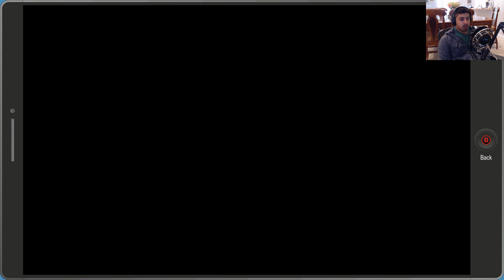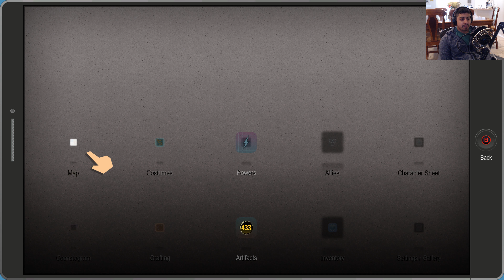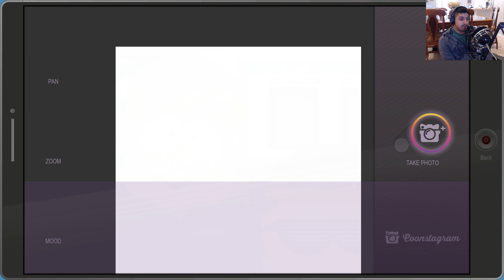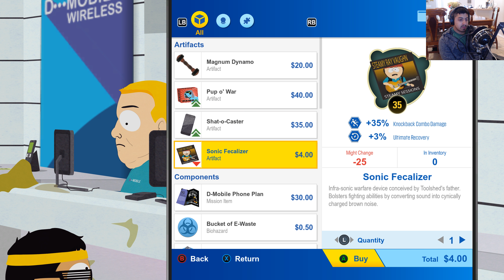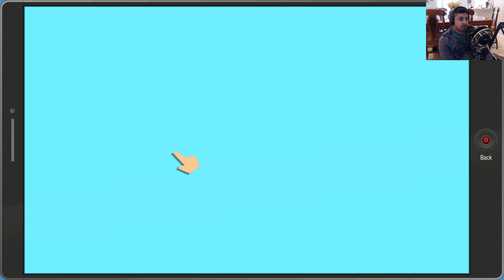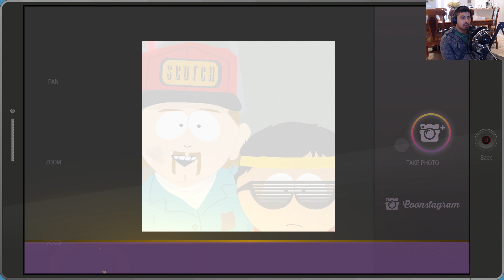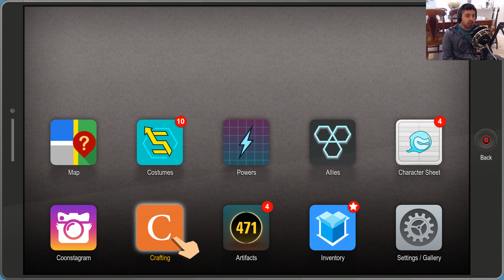South Park The Fractured But Whole - Brian Plays - Part 18 - Crab People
The Stick of Truth was an epic adventure so lets see what happens when South Park takes on the Superhero genre.

Game: South Park™: The Fractured But Whole™
Publisher: Ubisoft
Developer: Ubisoft San Francisco
Rating: Mature
Release Date: October 16, 2017